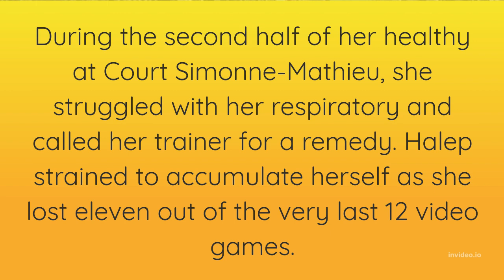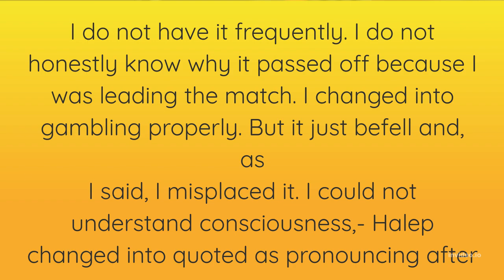French Open Simona Halep suffers a ‘panic attack' during her second-round match against Zheng Qinwen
French Open: Former champion Simona Halep suffers a panic attack in defeat
Former champion Simona Halep suffered a mid-match panic attack as the Romanian lost her second-round match at the French Open.

The 30-year-old appeared to have difficulties with her breathing and called on the trainer during her 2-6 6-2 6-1 loss to China's Zheng Qinwen.

Halep, the 2018 winner, was another big name to be knocked out on a day that produced more upsets at Roland Garros.

But world number one Iga Swiatek overwhelmed another opponent in Paris.

Swiatek, 20, is one of only three remaining top-10 seeds in the women's singles draw after the opening two rounds, along with Spanish third seed Paula Badosa and seventh seed Aryna Sabalenka from Belarus. Halep struggled physically in the second half of her match against her 19-year-old opponent, fading badly in the second set as Zheng won 11 of the final 12 games.

Two-time Grand Slam champion Halep had led by a set and a break but said she "didn't know how to handle" the situation when a rare panic attack took hold.

"I don't have it often," Halep said. "I don't really know why it happened, because I was leading the match. I was playing well.

"But it just happened and as I said, I lost it. I couldn't focus," she added.

"After the match was pretty tough but now I'm good. I'm recovered and I will learn from this episode.

"[It was] nothing dangerous, in my opinion, but it happened. So it's good that now I can smile."

Halep's exit was the latest high-profile defeat in the women's draw.

The upset of the day came against Wimbledon runner-up Karolina Pliskova, who was stunned 6-2 6-2 by French world number 227 Leolia Jeanjean.

Ninth seed Danielle Collins was another seed to fall on Thursday as she lost 6-4 6-3 to fellow American Shelby Rogers.

Can anyone stop Swiatek at Roland Garros?
There were no such problems for Swiatek, though, and the question of who is potentially going to stop the top seed at the French Open is being asked louder with each passing day.

On Thursday, the 2020 champion overwhelmed another opponent with a rapid win to cruise into the third round at Roland Garros.

Swiatek needed just 61 minutes to clinch a 6-0 6-2 win against American Alison Riske.

After a 54-minute win over Ukraine's Lesia Tsurenko in her opener, Swiatek has now won her past 30 matches and is aiming for a sixth successive title.

"I feel like I'm using my new position to put more pressure on my opponents," said Swiatek, who became world number one in March after Ashleigh Barty's shock retirement.

"I'm pretty happy that I could convert it to a way that is really helpful. I feel like my confidence is betterSwiatek has come into the clay-court Grand Slam as the biggest favorite for a women's major title in recent times following a stunning run in which she has dominated the WTA Tour.

"I'm pretty happy. I'm playing solid tennis," said Swiatek, winner of titles in Doha, Indian Wells, Miami, Stuttgart, and Rome this year.

"I'm a perfectionist so I can still work on lots of things."

The power and accuracy of her groundstrokes, particularly from the forehand, have proved difficult for anyone recently to cope with. Riske, ranked 43rd, was the latest opponent to have few answers.

One of the hallmarks of Swiatek's success has been her ruthlessness and a 20-minute first set was the 15th bagel - a tour high - she had inflicted this year.

Seven points were all she allowed Riske and the dominance continued at the start of the second set.

After another ball flew past, the American simply shrugged at her box as if to say 'What can I do?'.

The unstoppable winners from Swiatek continued, although she showed she was human - hitting a volley into the net - to enable Riske to finally get on the board after 42 minutes.

A broad smile broke across Riske's face as the crowd on Court Suzanne Lenglen showed their support with a hearty round of applause.

That was about as fun as it got for Riske, with Swiatek going on to clinch a straightforward win which means she is only the fourth WTA player this century to win 30 matches in a row.

"I know how m6wany matches I have won in a row, because you keep reminding me, basically," Swiatek, who plays Montenegro's Danka Kovinic next, joked to reporters.

"But I don't keep track. I'm not like noting them."

'Online haters should stop and think' - Swiatek's latest BBC Sport column
Spain's Badosa, who won the Indian Wells title in October, is the second-highest seed l,eft following
 defending champion Barbora Krejcikova's first-round defeat.

A quarter-finalist last year, the 24-year-old moved into the third round with a 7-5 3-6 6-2 success against Slovenia's Kaja Juvan.

Meanwhile, Sabalenka required just over an hour to despatch American Madison Brengle 6-1 6-3.

But 2017 winner Jelena Ostapenko, Latvia's 13th seed, was